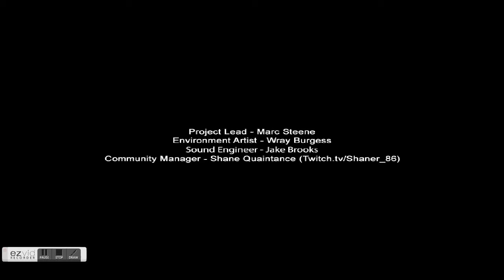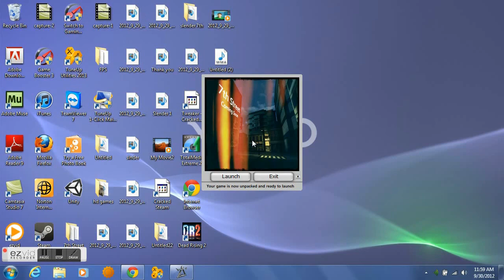Slender 7th Street 8/8 : How to beat it fast and easy